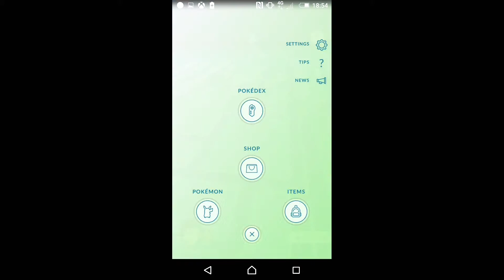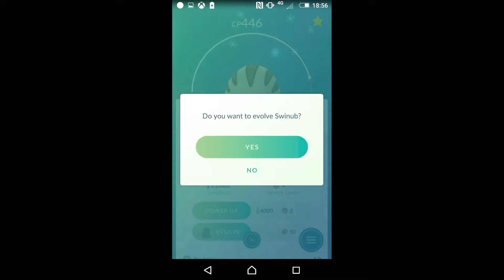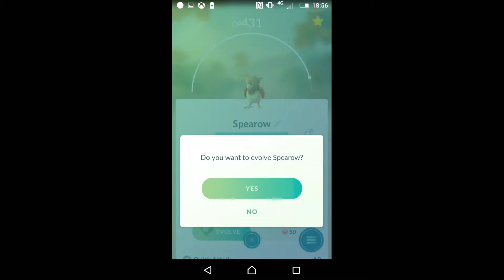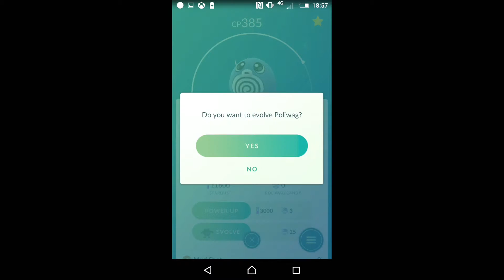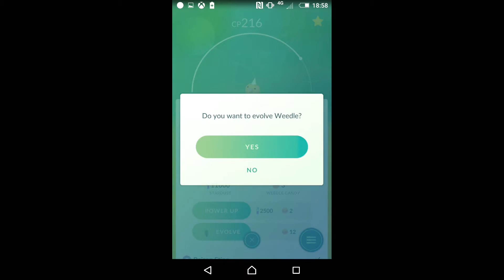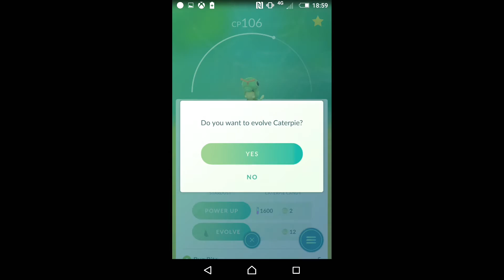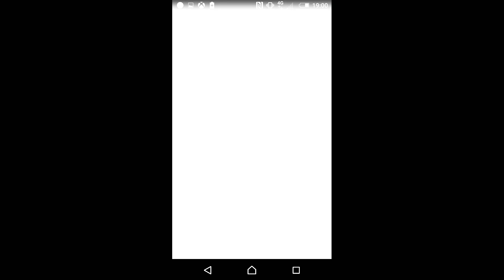First year 2 evolve session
Old and new first evolutions